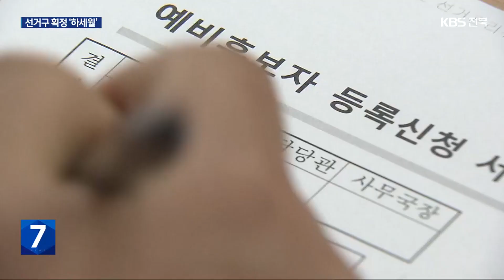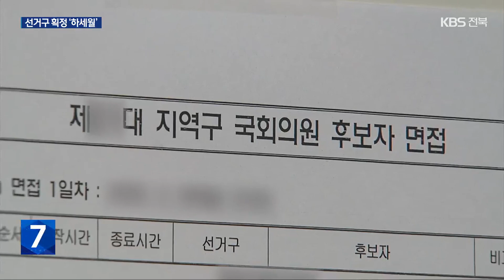국회 선거구 획정 늑장…‘기득권 관행’ 언제까지 / KBS 2023.11.22.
[앵커]

 내년 4월 10일 총선까지 다섯 달이 채 남지 않았습니다.

 다음 달 12일 예비후보자 등록이 시작되는데도, 선거구 획정은 계속 미뤄지고 있는데요.

 국회가 늑장을 부리는 사이, 가장 피해를 보는 건 유권자와 정치 신인들입니다.

 [리포트]

 내년 총선을 앞두고 국회에서는 법정 시한인 지난 4월에 선거구를 획정했어야 합니다.

 하지만 의원 정수와  비례대표 선출 방식을 놓고 여야 정치권이 맞서며 지금도 공전을 거듭하고 있습니다.

  [남인순/국회 정치개혁특별위원장/지난 20일 : "2023년 12월 12일, 예비후보자등록 신청일, 선거구 획정의 데드라인(마감 시간)입니다. 국회가 기준을 정한 후에 획정위가 획정하고, 국회가 재제출 요구를 할 절대 시간이 필요합니다."]

 당장 다음 달 12일부터 예비후보자 등록 신청이 시작되지만, 출마 입지자들의 셈범은 복잡합니다.

 익산갑과 김제·부안, 남원·임실·순창 전북 3개 지역구가 인구 하한선에 미달해 결국 선거구 조정이 불가피하기 때문.

  [이성현/전북선거관리위원회 홍보과 : "현행 기준으로 예비후보자 등록을 하되 만약에 선거구가 변경이 되면 예비후보자들이 다시 선거구를 선택해야 되는 그런 어려움이 있습니다."]

 선거구 획정 지연은, 인지도가 높은 현역 의원보다  선택과 집중으로 자기 표밭을 갈아야 하는 정치 신인에게 불리하게 작용할 수밖에 없습니다.

 뒤늦게 선거구를 새로 조정할 경우, 지난 20대 총선 때처럼 공천 무효와 재경선 파동 등 후폭풍이 뒤따를 수도 있습니다.

 [내년 총선 입지자/음성변조 :  "선거구가 어떻게 획정이 될지 어떻게 조정이 될지 그것이 아직까지는 결정된 바가 없다 보니까 관심이 많이 그쪽으로 집중되고 있죠."]

 여야 모두 현역 물갈이론을 내세우고 있지만, 선거구 늑장 획정으로 인해  정치 신인 발굴 등 개혁 공천은 공염불에 그칠 우려가 커지고 있습니다.